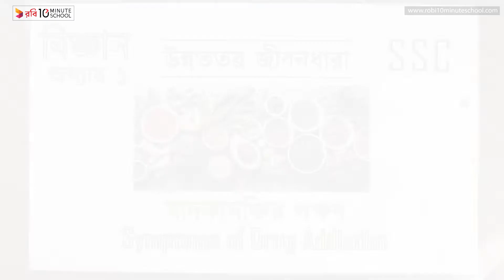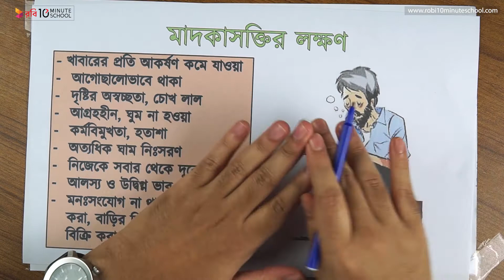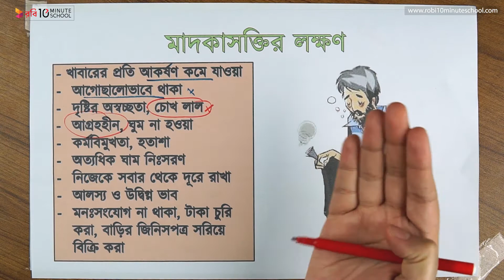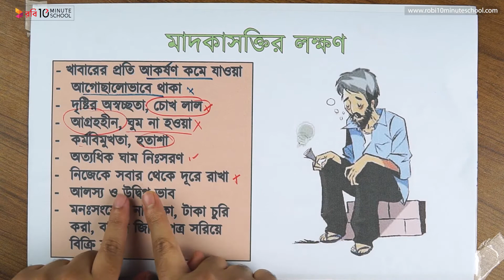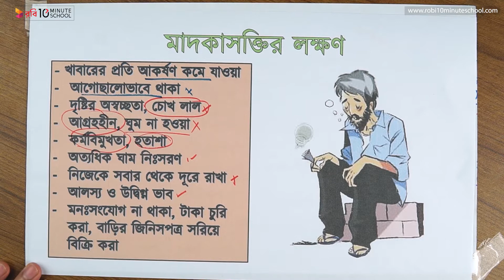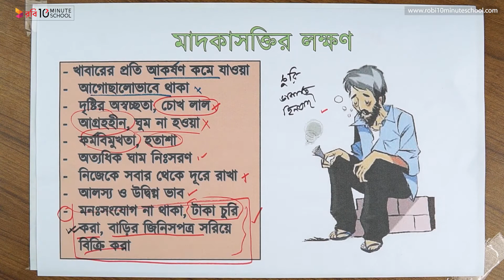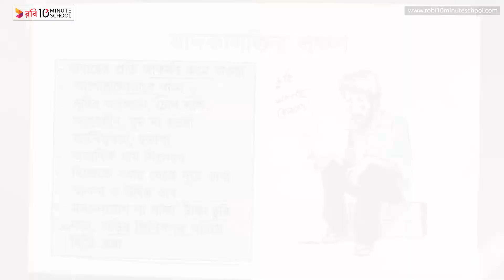০১.৩৭. অধ্যায় ১ : উন্নততর জীবনধারা - মাদকাসক্তির লক্ষণ (Symptoms of Drug Addiction) [SSC]